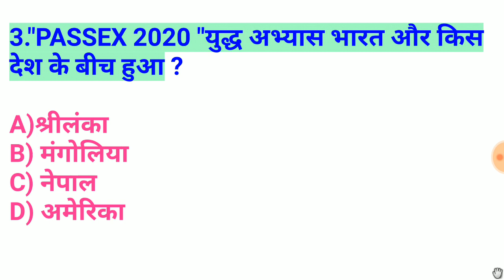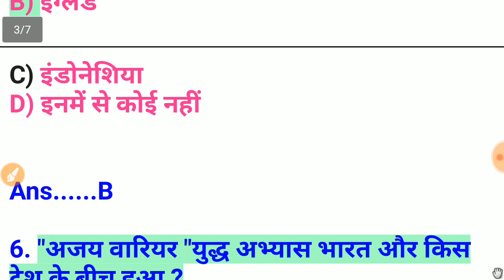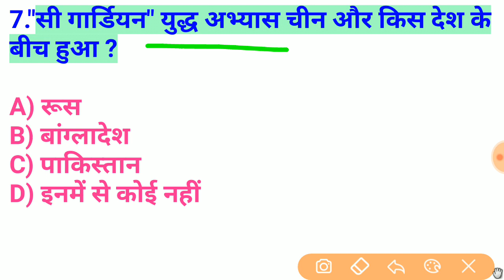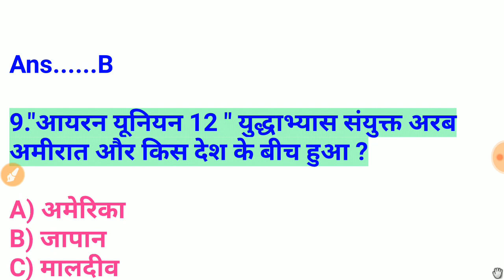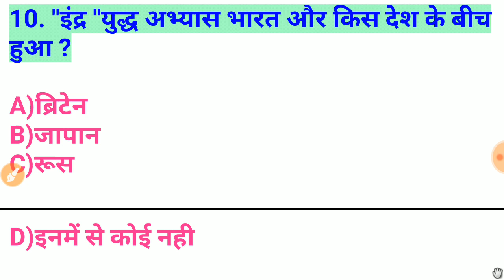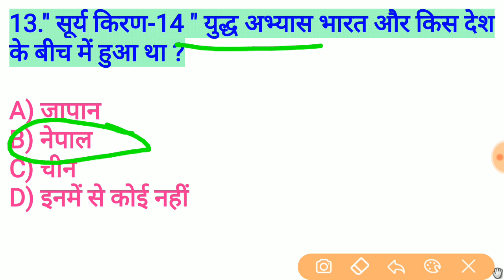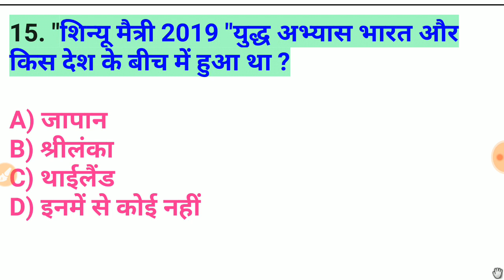महत्वपूर्ण युद्ध अभ्यास 2020 || topic wise current affairs || ntpc group d bihar si jpsc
🌎ONLINE COURSES -JPSC & JSSC CGL
✅ Video/ Audio Lectures
✅ Hand Written Notes pdf
✅ Many more.
✅ For Free Demo Classes whatsapp-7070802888